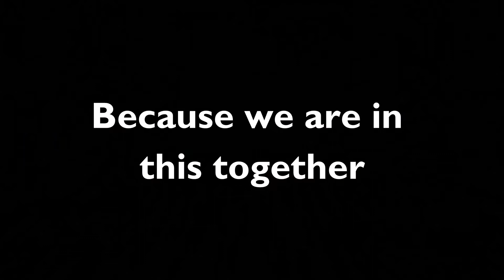Mantra Active journey